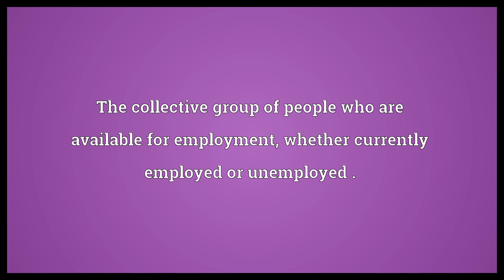Labour force Meaning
Video shows what labour force means. The collective group of people who are available for employment, whether currently employed or unemployed ..  Labour force Meaning. How to pronounce, definition audio dictionary. How to say labour force. Powered by MaryTTS, Wiktionary